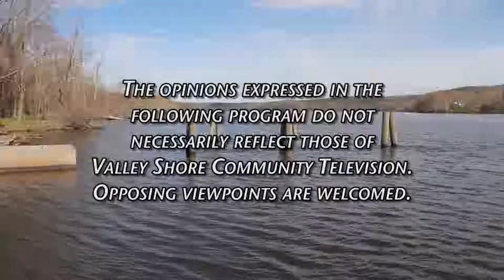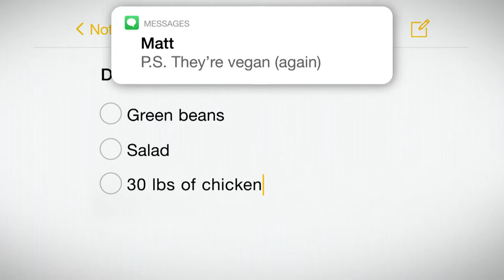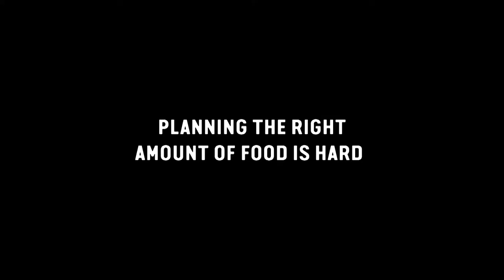Pete Mezzetti Show - Paul Formica January 2019